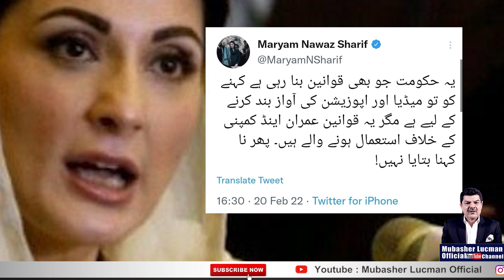Swiss Leaks ka tehalka.. | Maulana ,Zardari Mulakaat , Kaptaan nay bhi usool badal liye.!